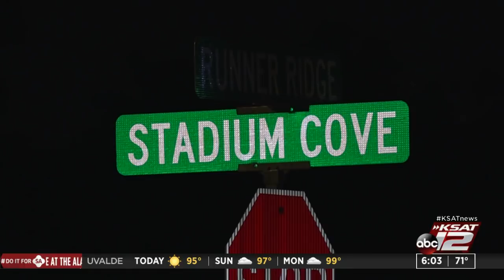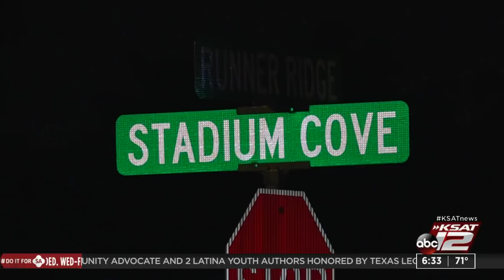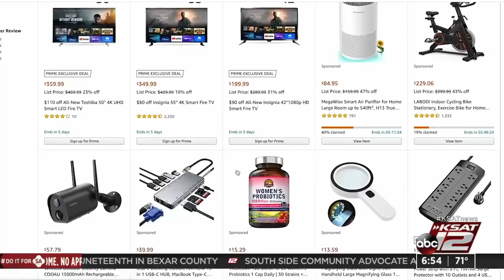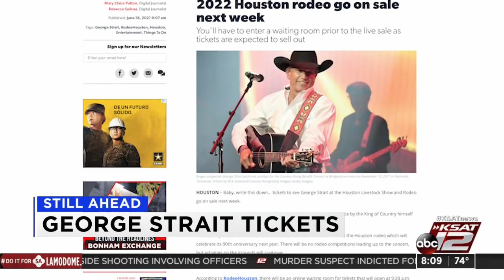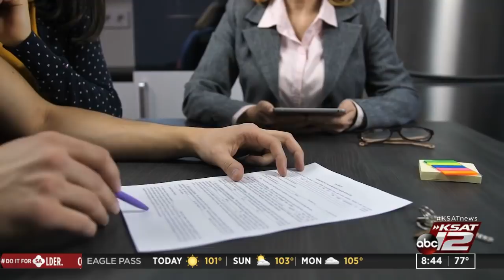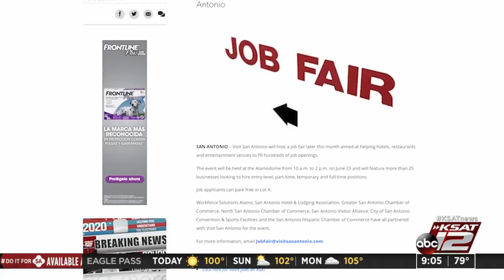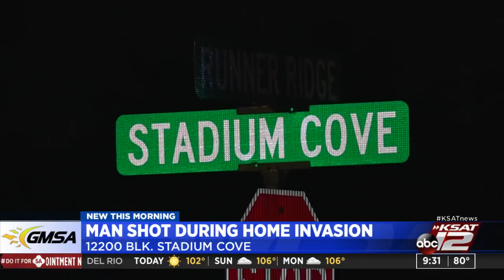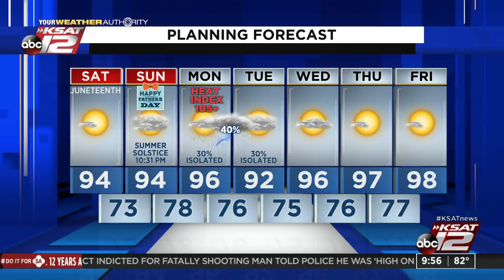GMSA Weekends : Jun 19, 2021